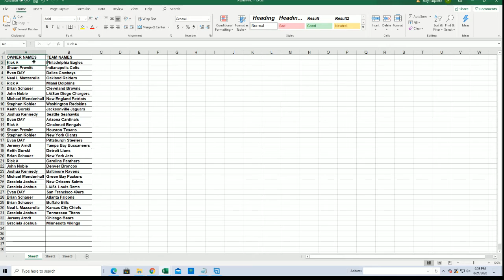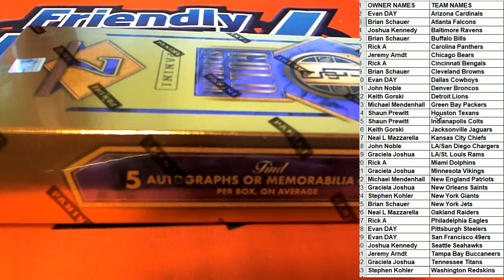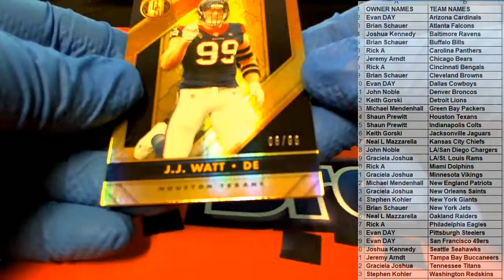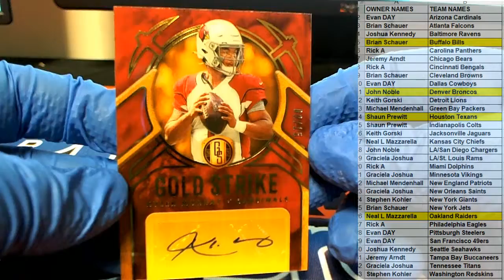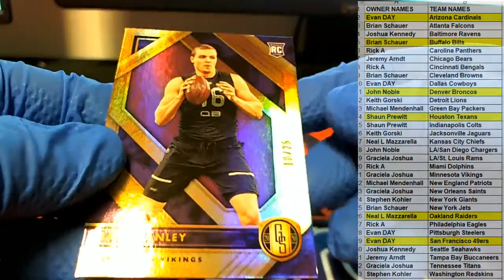2020 Panini Gold Standard Football ID 20GSFOOTBALL118